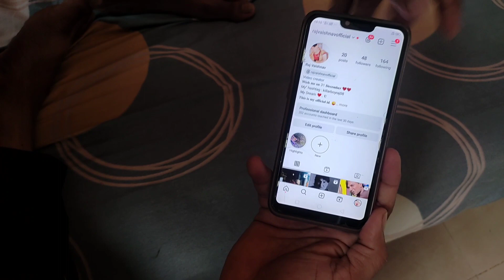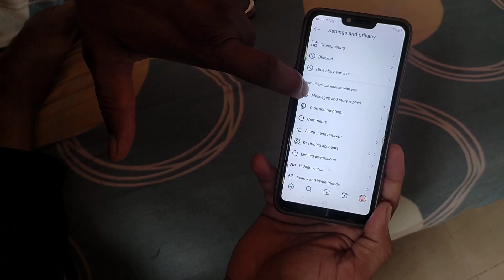Instagram Par Online Hote Hue Bhi OfflineKaise Dikhe, Instagram Par Online Show Nahin Hoga